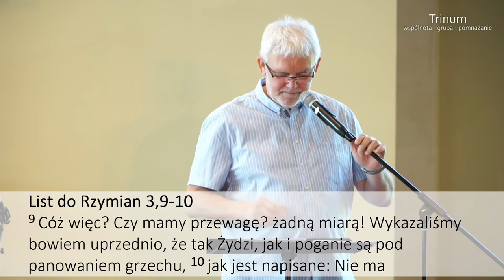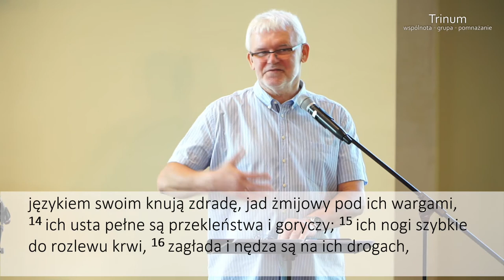Grzegorz Bednarczyk - Drogowskazy Życia 13: „Poznanie prawdy o sobie”